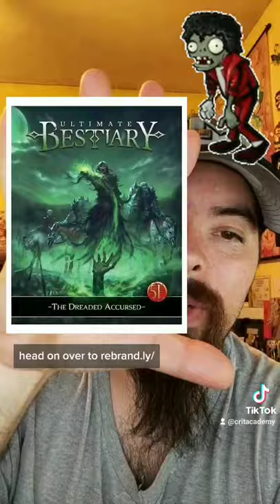D&D DM Toolkit | Dreaded Accursed Bestiary | 1 Minute Dungeons & Dragons DM Tips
🐉Memorable Monsters is the ultimate guide to monsters and NPCs, bringing 50 fully fleshed out monsters and NPCs to your 5th Edition game. Check it out here: